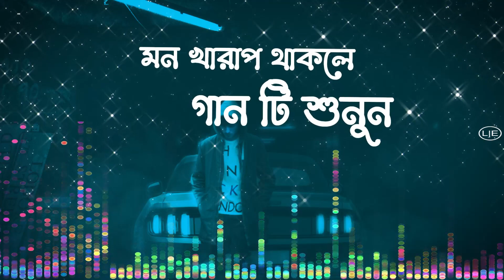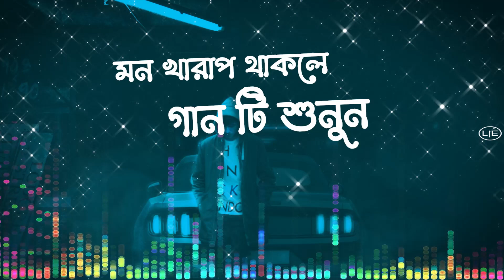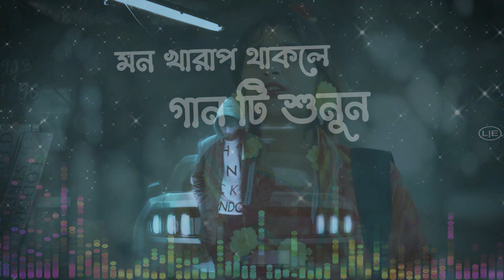মেয়েরা একবার ভালোবাসলে মরে গেলেও ছাড়ে না 💔 মন খারাপ থাকলে গান টি শুনুন।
মেয়েরা একবার ভালোবাসলে মরে গেলেও ছাড়ে না 💔 মন খারাপ থাকলে গান টি শুনুন। koster gan
গান  gan কষ্টের গান  sad song sad song নতুন গান notun gaan gaan gaan